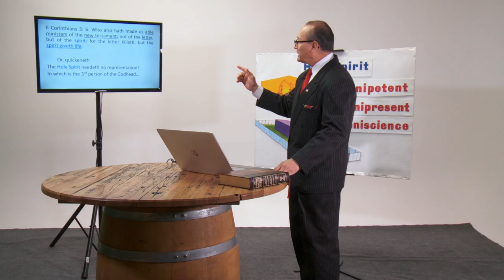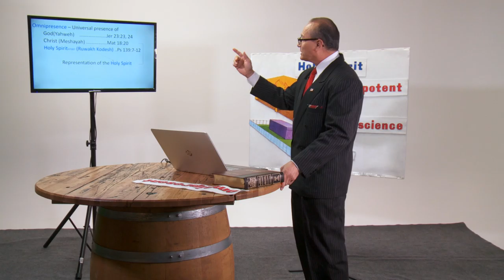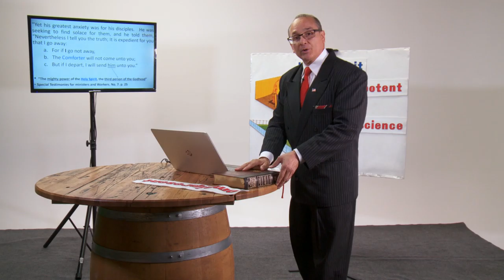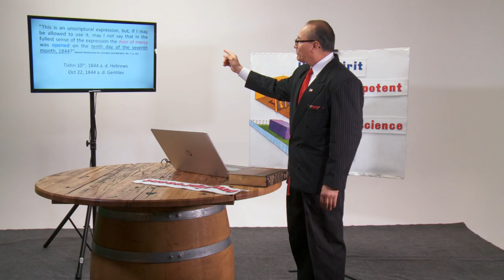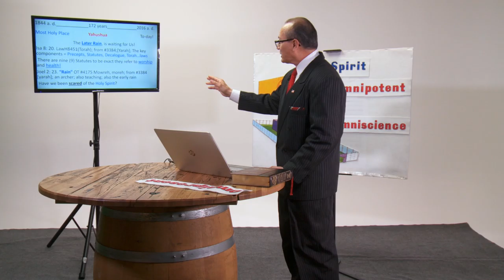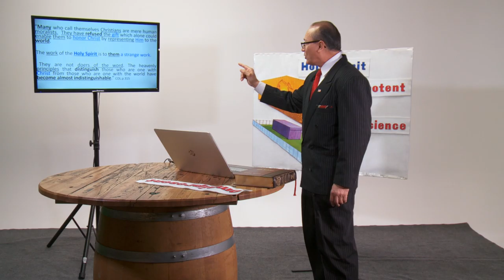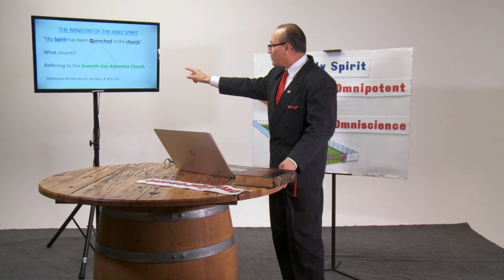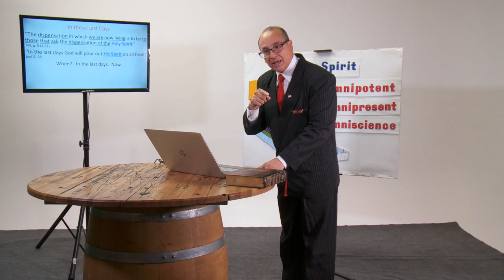Evangelist Richard L. Gonzales Jr. lecture on Luke 24:49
Evangelist Richard L. Gonzales Jr. lecture on Luke 24:49
The Ministry of the Holy Spirit
The 3rd and 4th Angel Messages